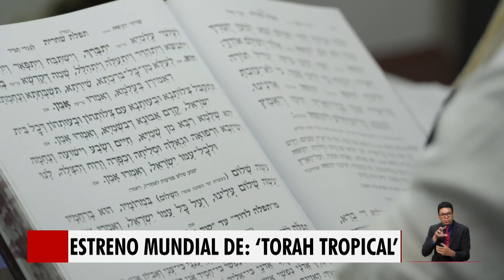¿Qué hay para hacer en Cali y el Valle? Agenda cultural con Tardes del Sol |19.07.2024| TP Noticias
Cali | El próximo martes 23 de julio, la película ‘Torah Tropical’, de la productora caleña Thistopia, tendrá su estreno mundial en el Festival de Cine Judío de San Francisco.

La historia revela el peculiar fenómeno latinoamericano en el que evangélicos cristianos se están convirtiendo al judaísmo ortodoxo y expone las dificultades de esta decisión.